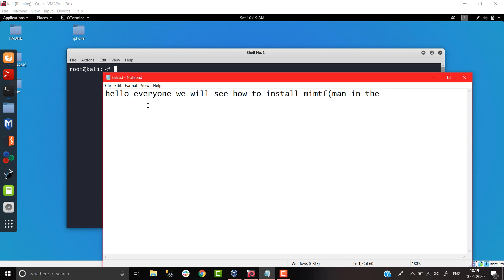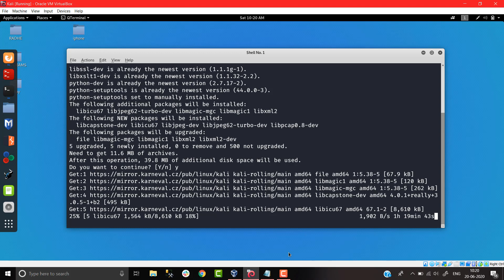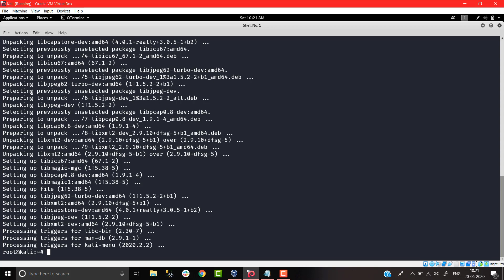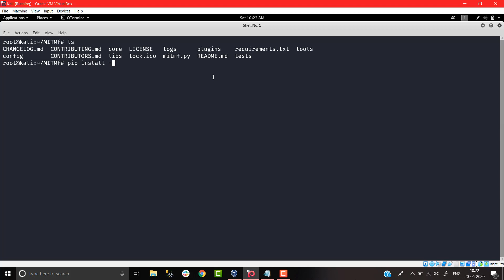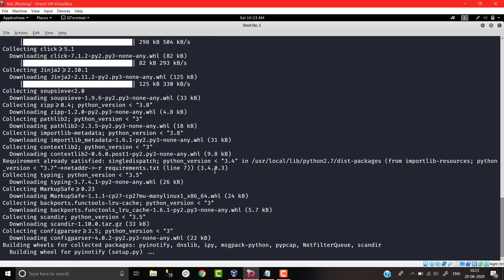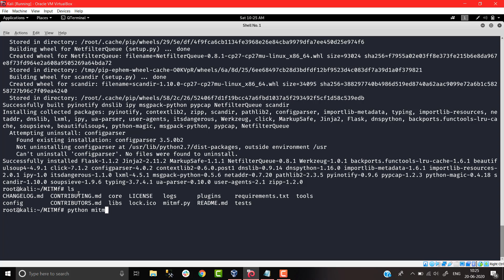How to install MITMf (Man In The Middle framework) in kali linux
in this video i have shown how to install man in the middle attack